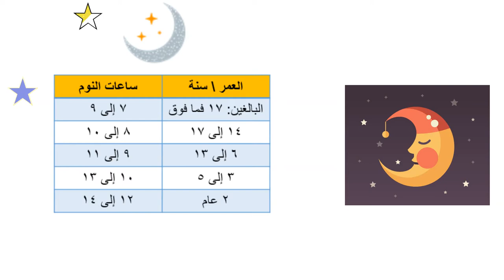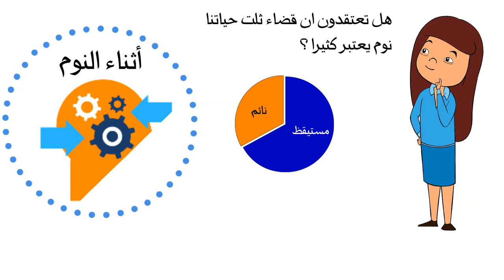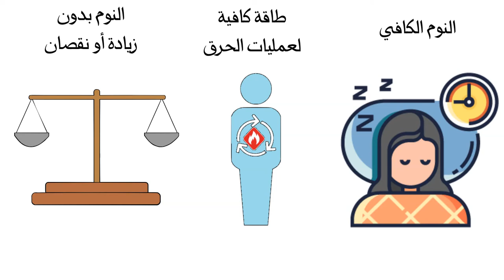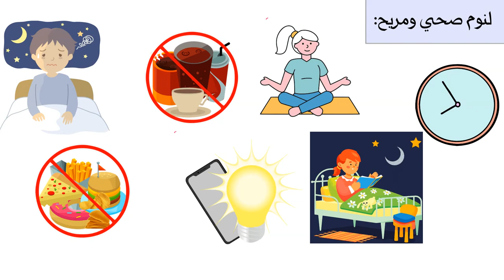Healthy Lifestyle & Psychosocial Support - #4 Healthy Sleep Habits - عادات النوم الصحية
Object: Check out all the benefits of a good sleep watching the video on ‘Healthy Sleep Habits’, which is part of a series of videos developed by UNESCO Ramallah and the Ministry of Education on healthy lifestyle and psychosocial support for COVID-19 response. Dedicating enough time for sleeping is the key to be physically and mentally healthy and active during the day. Sleep well and  be focused!